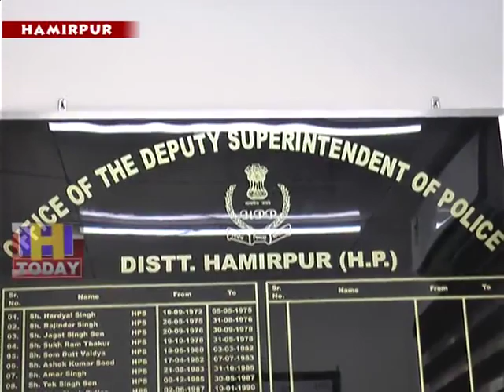27 AUG SPEED 1